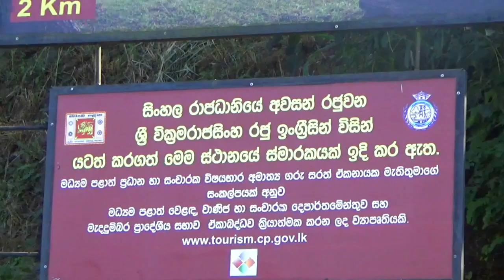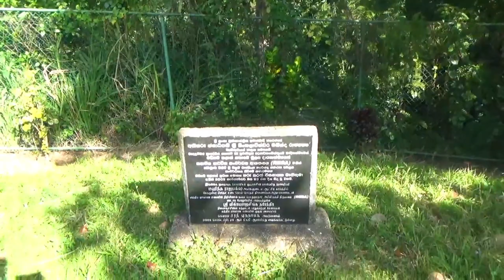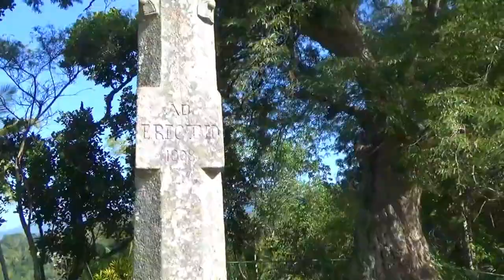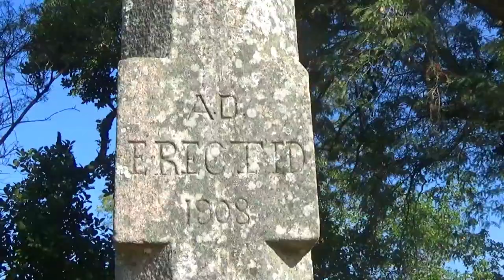Place where King Sri Wikrama Rajasinghe was Captured – Tree and stone pillar to be a tourist attract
To reach the monument you need to go to the small town of Medamahanuwara, then walk for 10 minutes to reach the location. The path is poorly marked, because this isn't a place dear to Kandyan hearts: it's where their last king, fleeing Kandy and seeking refuge, instead surrendered to trackers who turned him over to British captivity. Indeed, were it up to the Kandyans, there would be no monument at all. The stone was instead placed by the government agent in Kandy in 1908, almost a century after Sri Wikrama Rajasinha was captured in 1815. He was taken to exile in India, where he died in 1830.